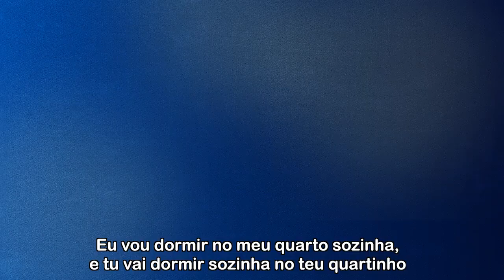Famílias trocam palafitas do São Francisco por moradia digna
Por décadas, famílias moraram em condições precárias nas palafitas do São Francisco. Agora eles vão ter moradias dignas. Vejam só como a pequena Maísa está animada!